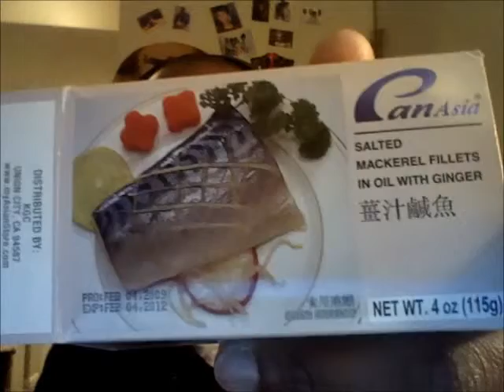Spider Tries: Asian Market 1 (Part 2)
I try canned seafood purchased at the local China Town Market.